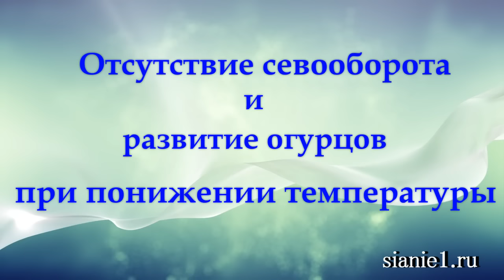Развитие огурцов при понижающихся температурах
Видеоурок о том, как уменьшить увядание огурцов осенью и продлить период плодоношения